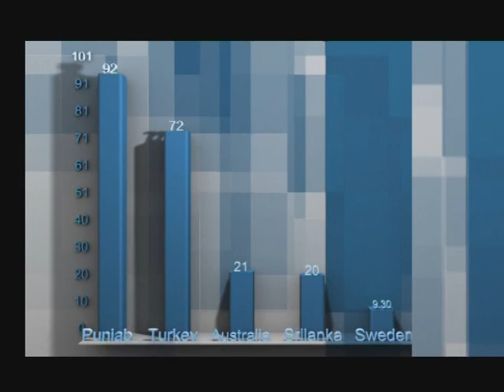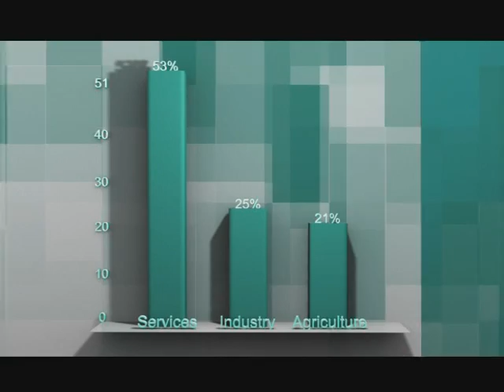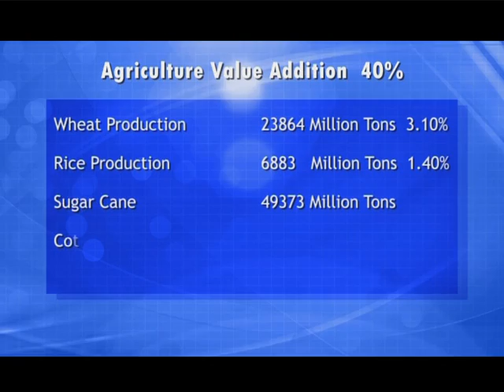The Promise of Punjab - Punjab Board of Investment & Trade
Punjab Board of Investment and Trade (PBIT) is Punjab's premier Investment promotion agency linking Punjab to a global network of progressive investors -- promoting projects with burgeoning potential and high IRR. This one-window-operation also facilitates investors by streamlining procedures and institutional processes through proactive policy advocacy within the government.

By cutting bureaucracies, PBIT's private sector focus has enabled investors to take advantage of the Punjab Government's liberal trade policies. PBIT has a wealthy Human Resource cache which brings with it an expertise-based approach toward investment.

Ultimately PBIT aims to build Punjab's most prized Human Capital asset of 92 million by improving their skill set. Already resource rich, Punjab has infinite possibilities to become a world leader in food production and processing, stemming from availability of arable land and the best canal irrigation system in the world. This region also factors among the top ten world contributions to citrus production, milk production, cotton, meat produce, rice, and wheat and mango pulp. Punjab holds the capacity to be the leading producer of these products and provides studies to support and nurture opportunities for new investments.

A growing world food and water crisis makes Punjab an even more crucial hub to meet demand stemming from the exponential growth in global population and the consequent diminishing reserves.

Although the name "Punjab" translates into "the land of the five tributaries" derived from the Indus River that runs over 2000 km in the province alone, the inability to recycle water and the lack of dams to power the growing industry clusters around the province has caused a below capacity performance unlike its regional economies.

This will change with the new Private Public Infrastructure Ordinance 2009. PBIT's rile is to make investors aware of new investor-friendly regulation such as this. The Punjab Government has brought a suitable framework to encourage private public infrastructure projects. Given this new framework, the power sector is forecasted to turnaround in the next couple of years and PBIT will see the province through this transition by providing facilitation and prompt response once alerted by investors about any procedural hassles.

PBIT welcomes investors to Punjab and in preparation we have identified projects and pre-feasibilities in relevant areas. PBIT offers a one-to-one relationship to the investor, guaranteed a reduced time to market, world class reports and a customized financial advisory.